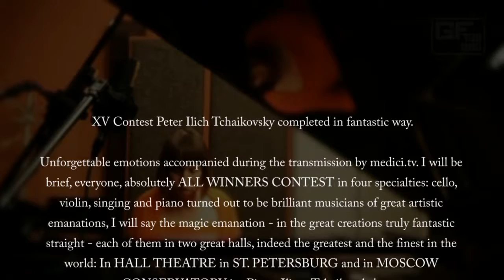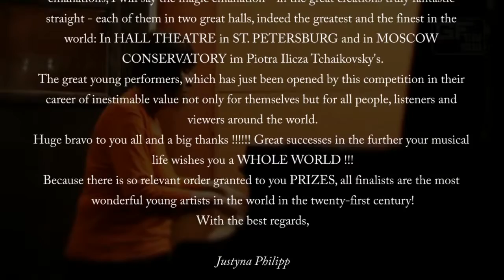After XV Competition of Peter Tchaikovsky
Justyna Philipp - a little about this CONCOURS.
Justyna Philipp plays Karol Szymanowski - Mazurka
Polish Radio Gdansk